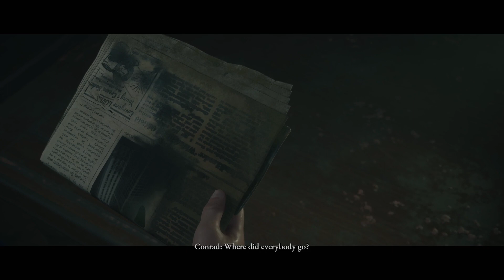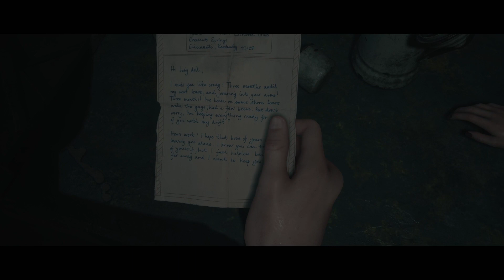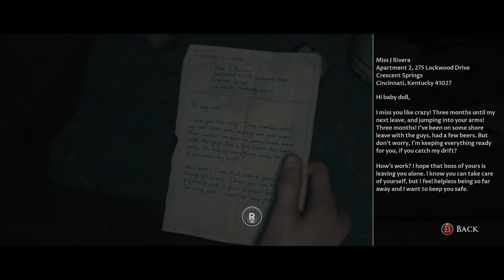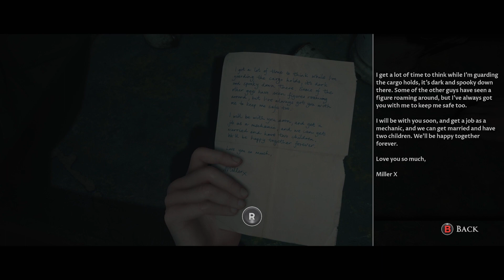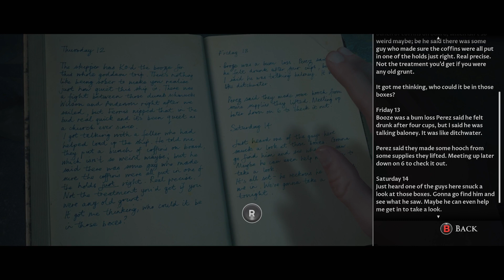The Dark Pictures Anthology: Man of Medan, Part 4, Creepy Boat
The things found here vary between creepy and unnerving -- Watch live